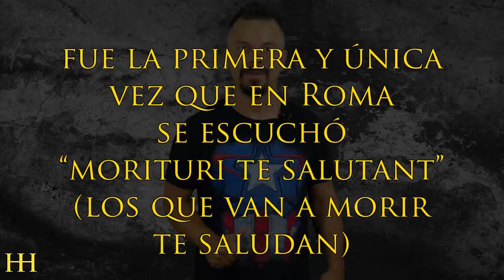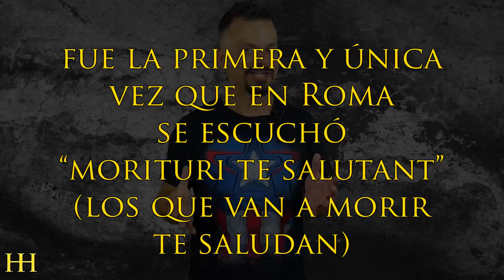EL MEJOR ACTOR DE LA HISTORIA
► Desde que Roma conquistó Grecia y asimiló como suyo el extraordinario legado cultural de esta, comenzó a valorar el teatro como una forma natural de expresión ciudadana. E incluso un Romano es considerado uno de los mejores actores de la historia.

En la antigua Roma, sus habitantes tenían una manera de liberarse temporalmente del penoso o no tan penoso día a día que tenían. Lo hacían con el teatro. Con las vicisitudes o banalidades de un grupo de actores dispuestos a distraer al público con sus interpretaciones, que por cierto, no eran nada valoradas. Pensad que ser actor era una de las profesiones más denigrantes de la época.

Y aunque las cosas han cambiado, y mucho, sobre todo por el prestigio y el caché de muchos actores, desde aquella época hasta nuestro días, nadie ha podido igualar, ni durante tanto tiempo, el arte del emperador Tiberio Claudio César Augusto Germánico. Ni Neymar en el último Mundial. Y es que Claudio era famoso por interpretar un papel durante su vida. El papel de tonto.

Por cierto, os recomiendo la novela Yo, Claudio de Robert Graves.

Claudio era miembro de la dinastía Julio-Claudia, la que daría los primeros cinco emperadores de Roma emparentados por Julio César. Aunque Claudio era diferente. Claudio fue apartado desde niño de cualquier puesto de responsabilidad por sus evidentes taras físicas. Era cojo, tartamudo… y además tenía supuestas taras mentales.

Incluso Antonia, su propia madre, ser servía de él para proferir insultos. La tía decía “eres más tonto que mi pobre Claudio”. En fin...

Esta colección de taras, las evidentes y las supuestas, le permitieron vivir al joven claudio alejando de las intrigas de palacio, y en cambio aprovechaba el tiempo para escribir su propia biografía, estudiar matemáticas, gramática, geometría, medicina e historia, además de aprender griego… y practicar sus dos grandes pasiones: beber vino y perseguir cualquier falda que se moviese a su alrededor. Las mujeres le volvían loco.

Ya en su adolescencia, algunos cercanos a él comenzaron a vislumbrar ciertos brotes verdes de lucidez que Claudio, rápidamente, se encargó de arrancar de raíz. A él le iba bien ese papel.

Pero todo cambiaría el 24 de enero de 41, cuando su sobrino, el emperador Calígula, fue asesinado por la Guardia pretoriana en un complot en el que también estaban implicados varios senadores. Si Claudio estuvo al corriente o incluso lideró esta trama, se desmotarían los relatos tradicionales que lo sitúan escondido detrás de una cortina mientras los pretorianos buscaban a los miembros de la familia imperial para asesinarlos. Así que, y con vuestro permiso, me quedaré con la versión tradicional y creeré que lo encontraron escondido detrás de las cortinas y los pretorianos lo nombraron emperador para tener en sus manos un personaje débil y al que manejar a su antojo.

Craso error, Claudio había interpretado a la perfección, a las pruebas me remito, un papel durante 50 años.

“Ya sé que me consideráis un pobre necio. Pero no lo soy. He fingido serlo y por eso hoy estoy aquí.” Tiberio Claudio

Esas fueron sus primeras palabras ante el Senado. Eso sí, antes de pronunciarlas, se había asegurado el apoyo de la Guardia pretoriana con una buena gratificación y, lógicamente, había ordenado ejecutar a los asesinos de su sobrino. Y es que claro, no está bien eso de matar emperadores.

Muchísimas gracias.

:DDD